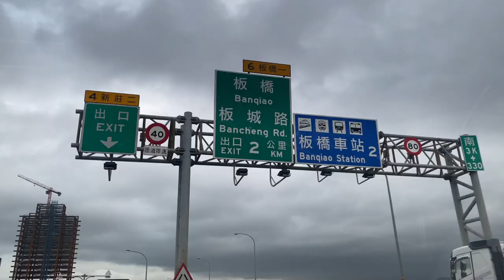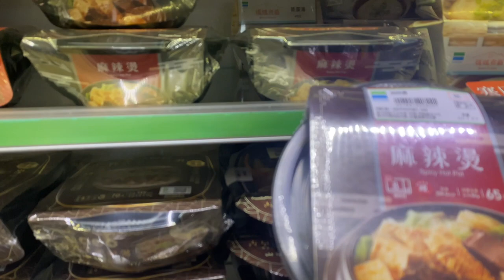what I eat in a day in Taiwan + Family Mart review